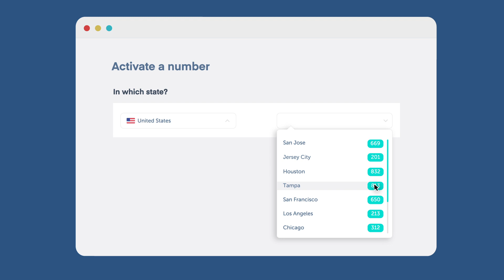How to easily get a 813 area code phone number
Need a phone number in Tampa for your business? With Ringover it takes only 30 seconds to activate your 813 area code. Start making unlimited calls from a 813 area code to the US, Canada and 50 other destinations from any device (desktop, laptop or cell). Enjoy other amazing business features including custom greetings, call forwarding, auto-attendant, call queuing, call recording and much more!